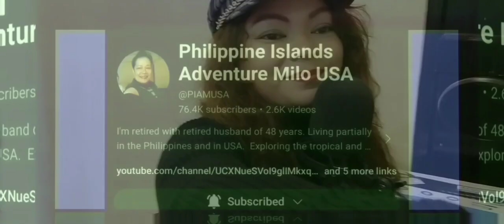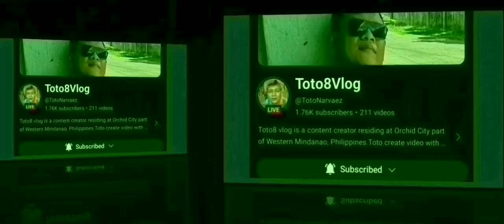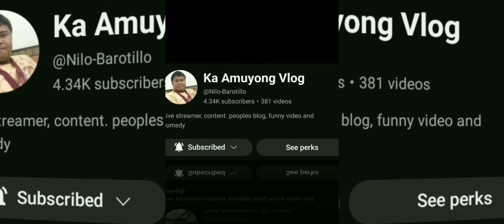HOW GREAT THOU ART